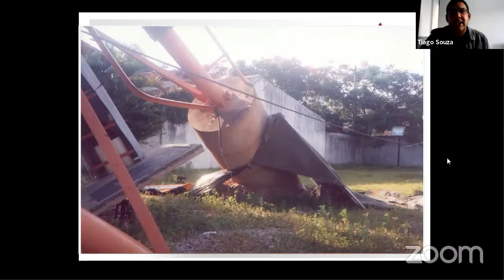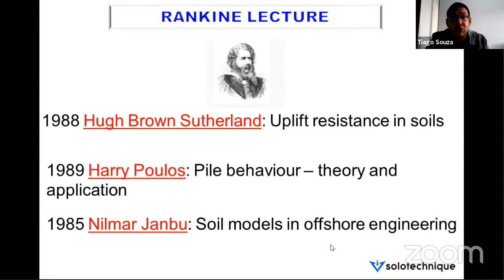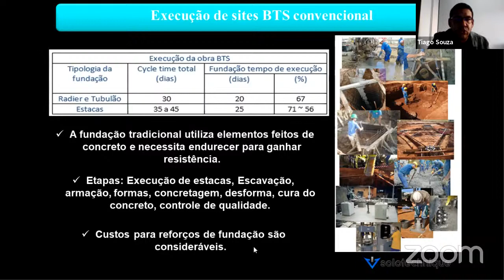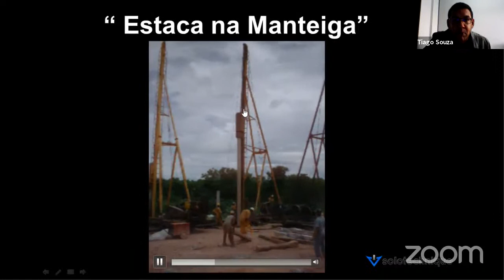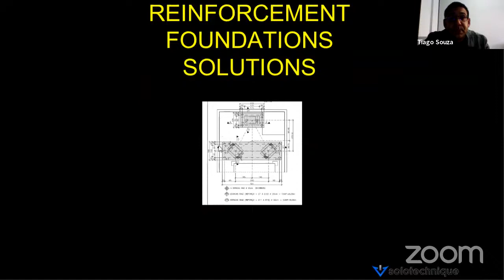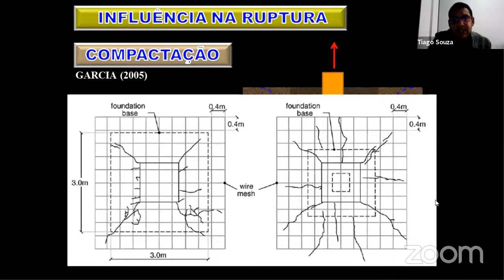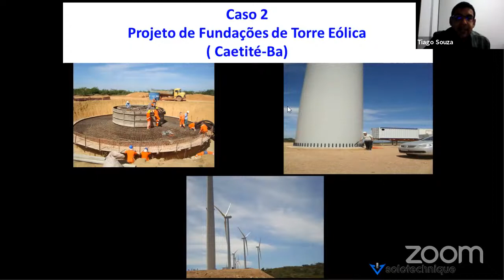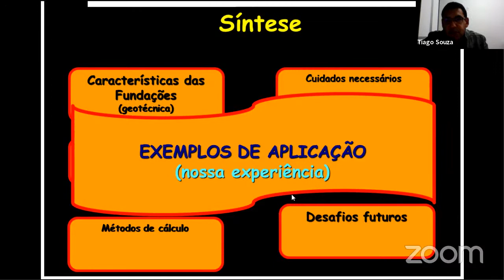Fundações Tracionadas: Aspectos Teóricos e Práticos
Seminário de Reinício Atividades PUC-Rio 2021.2 Pós-Graduação Eng. Civil

*Tema:* Fundações Tracionadas: Aspectos Teóricos e Práticos
*Palestrante:* Eng. Tiago de Jesus Souza (DSc. Consultor geotécnico, Solotechnique SP)

*Coordenação:* Eng. Alessandro Cirone (DSc, Prof. PUC-Rio)